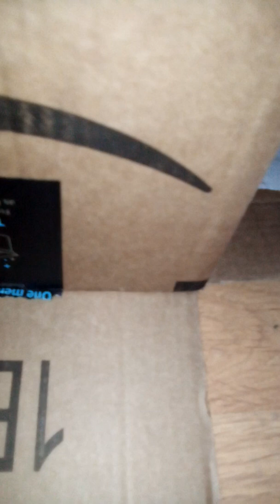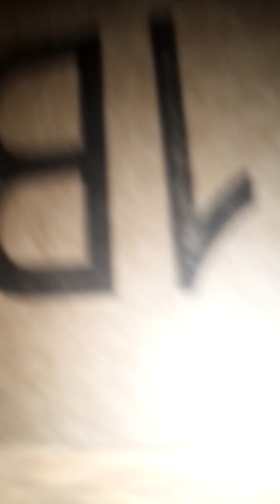January 20, 2020